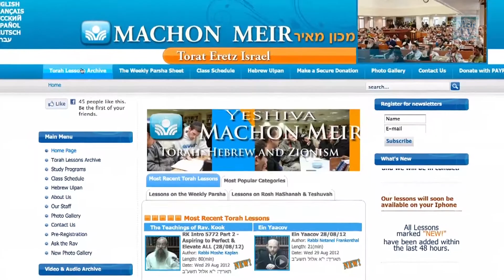Apoye al Canal de Machon Meir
Nuestra Página de Internet en Hebreo (עברית):
http://